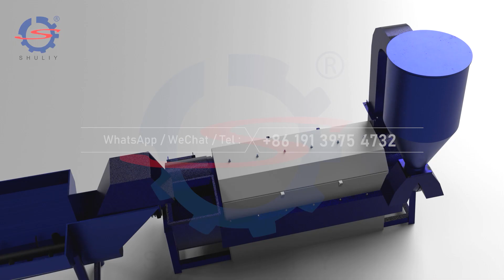3D display of PET bottle washing line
In this exciting YouTube video, we proudly present a comprehensive 3D simulation of our  PET plastic bottle recycling line. Step into the world of plastic recycling as we guide you through each stage of the process, from start to finish.

The Recycling Journey:
    De-labeling: Witness the first step where PET bottles are meticulously stripped of their labels, preparing them for the recycling process.

    Shredding: Experience the power of our cutting-edge shredders as they transform the collected bottles into smaller, manageable pieces, an essential step for efficient processing.

    Cleaning: Immerse yourself in the cleaning process, as the shredded plastic goes through a thorough wash, removing any dirt, residue, or contaminants.

    Sorting: Explore the advanced sorting technology that separates the cleaned plastic by color and type, ensuring the highest quality for the final product.

    Drying: Discover how the plastic is expertly dried to the perfect moisture level, ensuring optimal results during the granulation process.

The End Result:
Witness the transformation as recycled PET plastic emerges as clean, uniformly sized plastic pellets. These pellets are not only environmentally friendly but also highly sought after by manufacturers for creating a wide range of plastic products.